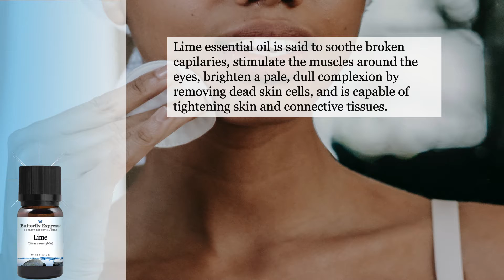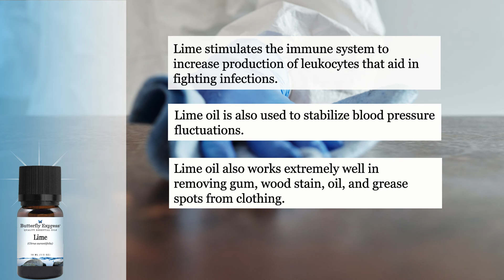Lime Essential Oil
Lime essential oil is a perfect choice for the very weary - those who are so weary of trials and troubles that they feel far older than their years on earth would indicate.